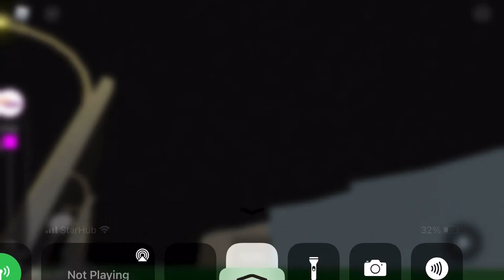SBSTR | 6x buses are bunching 468 departing Old Waynes Bus Interchange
Game name: SBST l Waynes Town
Made by SG5816T